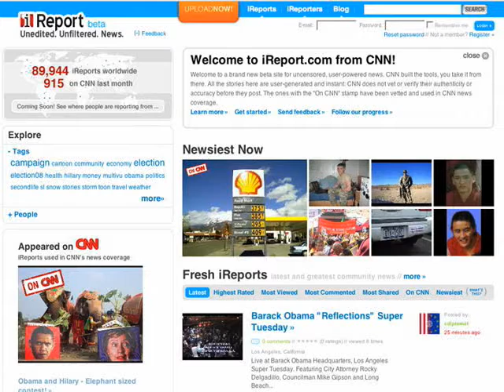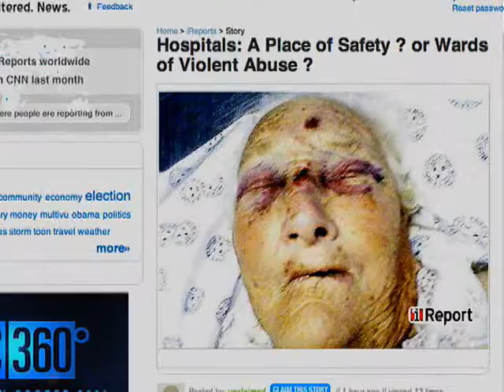How CNN Doubled Ratings With a New Show Format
NEW YORK (YouTube.com/AdAge) -- The results of a recent CNN analysis of its political campaign coverage found that many viewers were not HAPPY with the current format. This caused the network to create a completely different kind of political news show which was launched as "Ballot Bowl." The program has doubled the ratings in the time slots in which it airs. Meanwhile, CNN has also just launched the new website, IReport.com, which allows consumers to directly publish their own version of news videos, photographs and text without any editorial intervention. CNN president Jon Klein admits the project is a bit "risky."